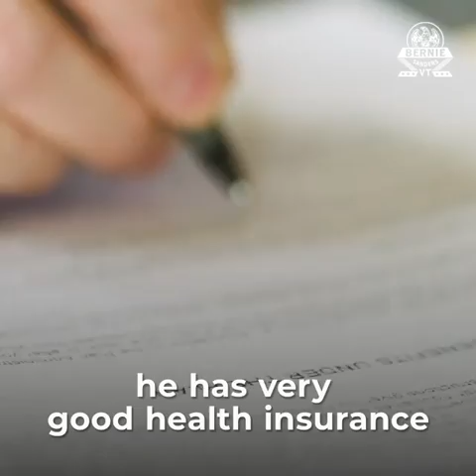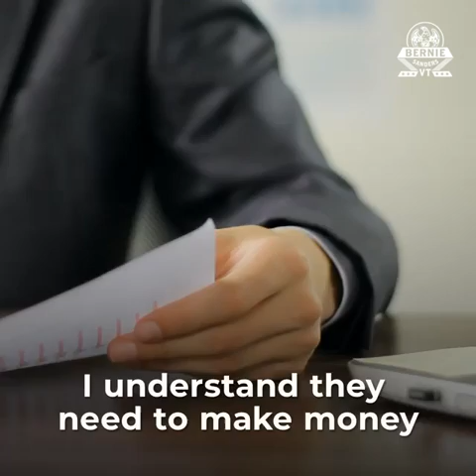Resorting to Trading Insulin for Concert Tickets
One in five adults in America cannot afford their prescriptions while the top five pharma CEOs made over $113 million in total compensation in 2017. Not acceptable.